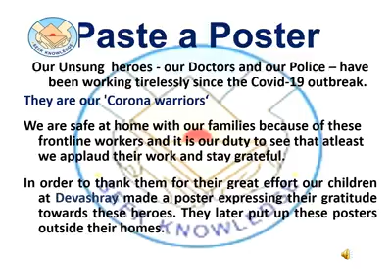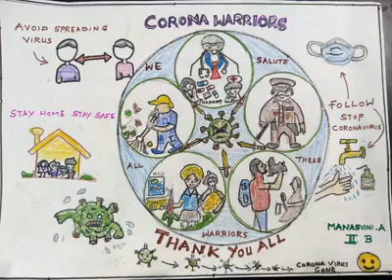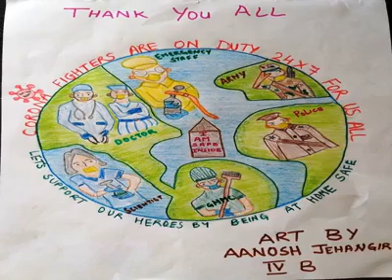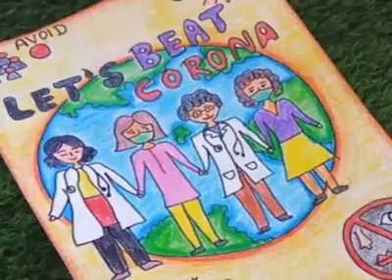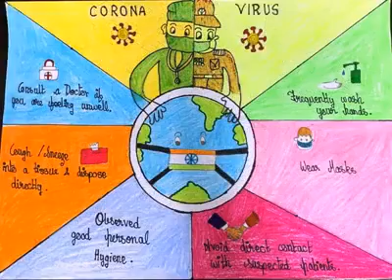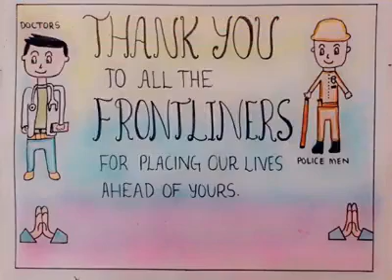Gratitude to the Frontline Warriors in a Poster by the Kids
PASTE A POSTER! An activity for the students to create awareness in their apartment buildings received an overwhelming response!

Click on the notification to keep up with our new uploads.